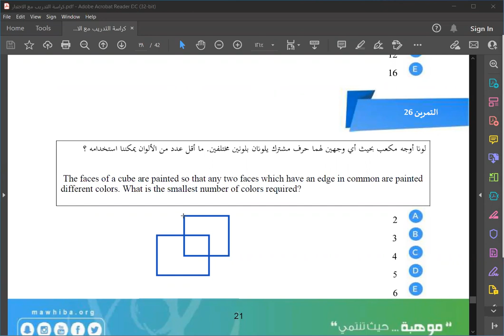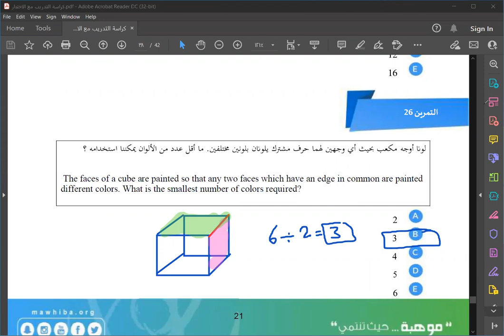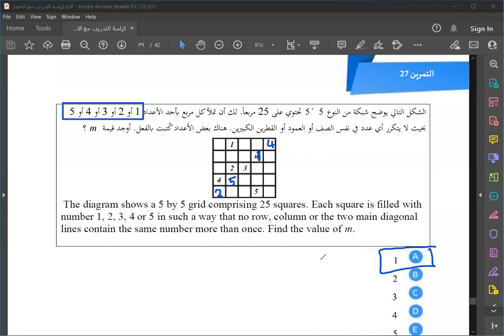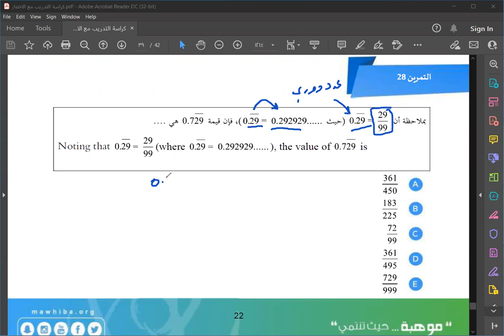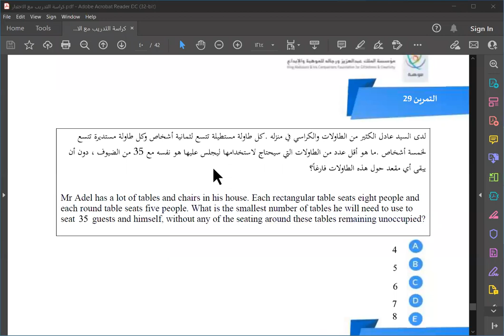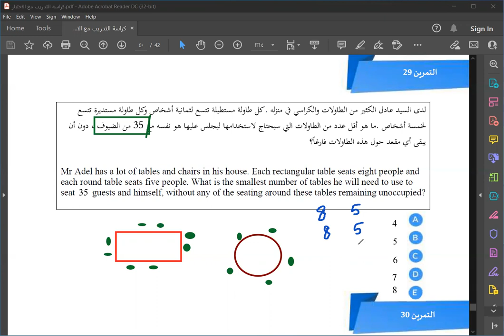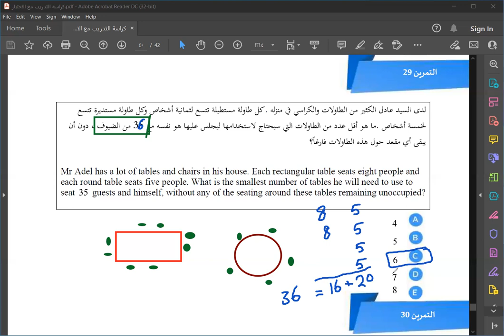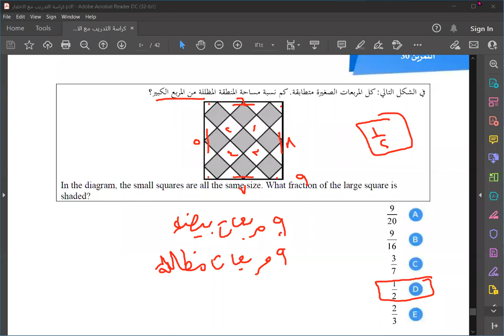حل أسئلة موهوب من 26 إلى 30 مع الأستاذ زكي الشعلة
🌸فائدة جميلة🌸

👈🏻 لمن يرغب أن تصله إعلانات النادي والدورات الصيفية المجانية الانضمام معنا في إحدى قنوات التواصل:

🌻 ادعمنا بالاشتراك في قنوات التواصل لنادي الرياضيات QMC 🌻